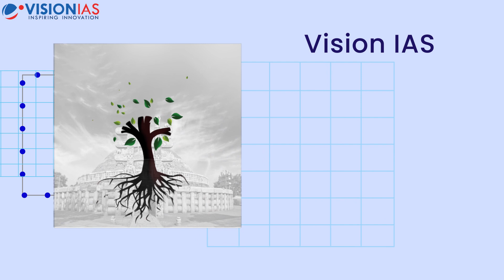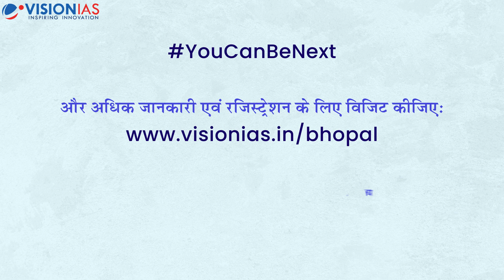🏅 GS फाउंडेशन कोर्स 2025 (भोपाल) | बैच प्रारंभ: 11 जून, 9 AM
📚 Vision IAS के भोपाल सेंटर पर शुरू होने वाले GS फाउंडेशन कोर्स 2025 से जुड़कर UPSC CSE में सफल होने का आधार तैयार कीजिए।

🎞️ सभी टॉपिक्स को बेहतर ढ़ंग से समझने और उन्हें याद रखने के लिए एनिमेशन, वीडियो और इंटरैक्टिव इंटरफेस जैसे अत्याधुनिक लर्निंग टूल का लाभ उठाएं।

💻 तुलनात्मक प्रदर्शन, फीडबैक और एडमिनिस्ट्रेटिव अपडेट के लिए अभ्यर्थी के अनुकूल हमारे स्टूडेंट पोर्टल का उपयोग करें।

🌐 रिकॉर्ड किए गए कक्षाओं एवं अपडेटेड नोट्स तक आसान पहुंच।

💡Vision IAS के भोपाल सेंटर पर शुरू हो रहे GS फाउंडेशन कोर्स 2025 में आज ही एनरोल कीजिए एवं UPSC CSE में सफलता के लिए अपनी तैयारी को दूसरों से बेहतर बनाइए।

🗓️ बैच प्रारंभ: 11 जून, 9 AM